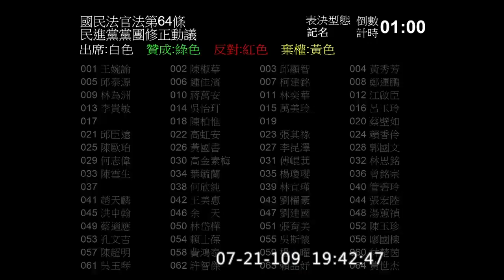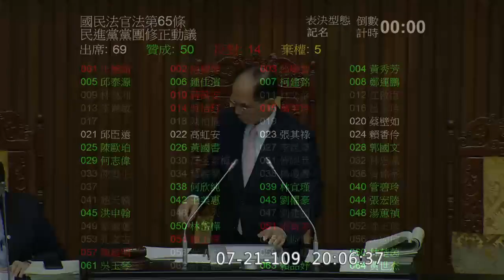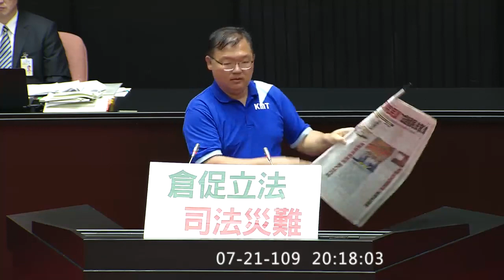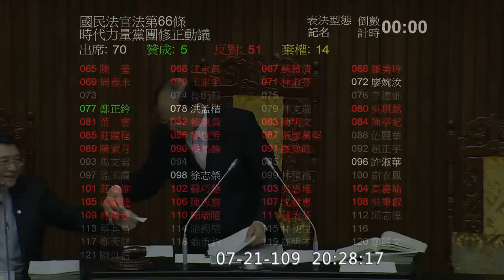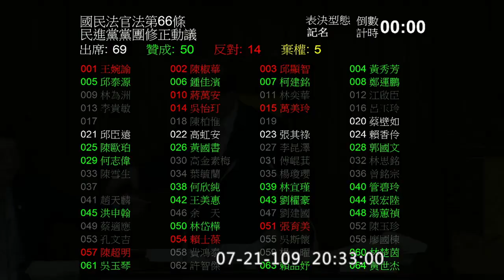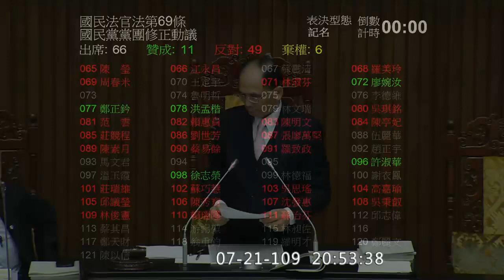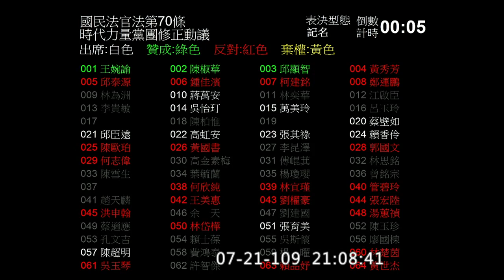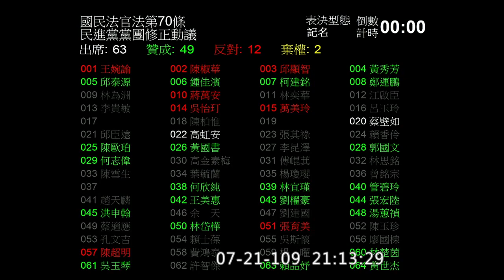20200721 國民法官法 1830-2100 二讀 第 61 條到第 70 條 院會【立法院演哪齣？】